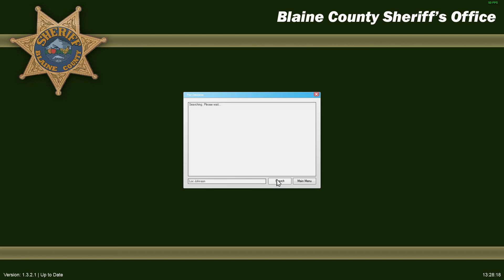San Andreas Police Episode #7 - Crazy Night!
▼Main Mods▼

▼Vehicles▼
2011 Crown Victoria CVPI 1.7L (***NEW***)

▼ALL MUSIC USED I HAVE FULL PERMISSION FOR▼